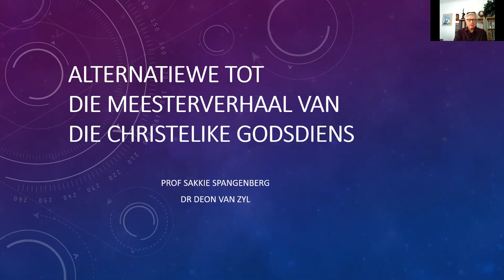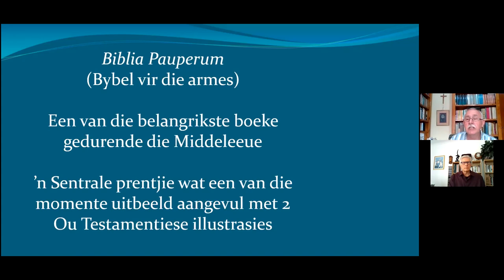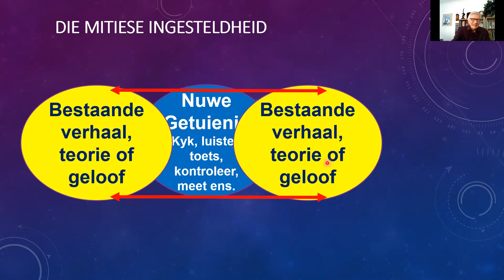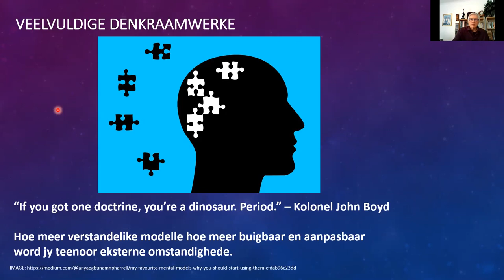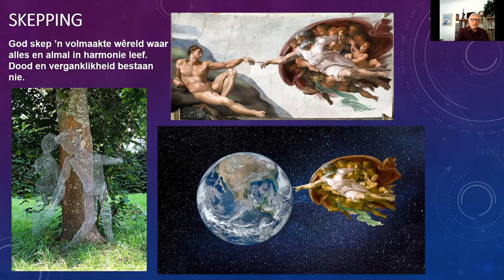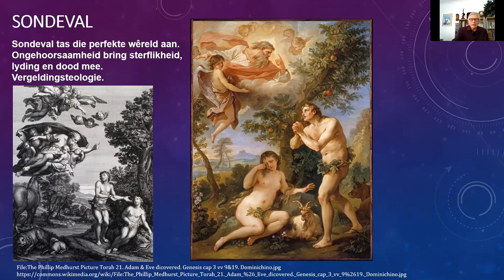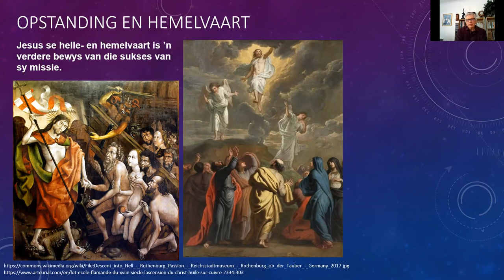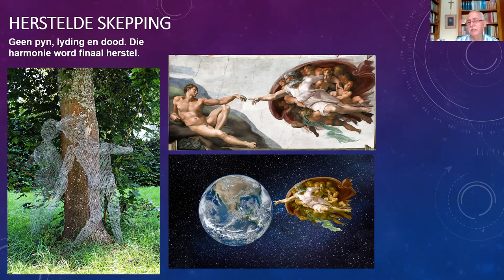Alternatiewe tot die Christelike Meesterverhaal - Sakkie Spangenberg / Deon van Zyl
Sakkie Spangenberg en Deon van Zyl gesels oor “Alternatiewe tot die Christelike Meesterverhaal.”

Hulle bring twee perspektiewe op die meesterverhaal uit verskillende vakdissiplines – Teologie en Sielkunde.

Sakkie sal kortliks die hoofelemente, ontstaan en oorsprong van die verhaal uitlig waarna Deon sal gesels oor die funksie en impak van verhale op ons waarneming en sienswyses van die wêreld.

Daarna sal hulle saam gesels oor moontlike alternatiewe tot elke hoofelement van die Christelike meesterverhaal.

Die doel is om denke en gesprek te stimuleer oor ‘n mens se eie alternatiewe verhale of sieninge van die wereld, nie om ‘n gevestigde en geldige alternatief daar te stel nie.

Hulle doen dit met die volle besef dat verhale bly verhale, interpretasies en verwerkinge van die lewe waarin ons leef.

Sommige verhale is dalk net meer gebasseer op feitelike inligting en onlangse ontdekkings as ander.

Die gesprek duur 1 uur en 39 minute, en daar sal geleentheid wees vir skriftelike kommentaar tydens en na die gesprek, so hou asseblief 2 ure oop.